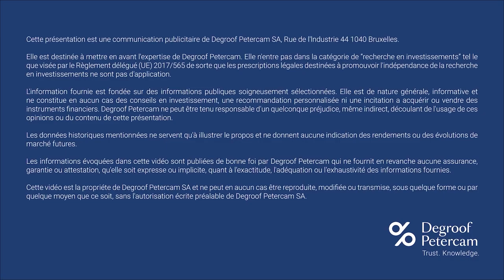Droits de succession et de donation : nouveautés à Bruxelles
De plus en plus de personnes choisissent de ne pas se marier, mais cela entraîne des conséquences fiscales. Depuis le 1er janvier 2024, la Région de Bruxelles-Capitale a modernisé ses droits de donation et de succession.